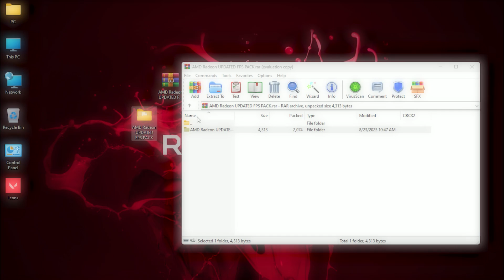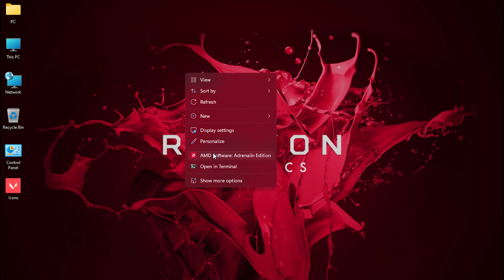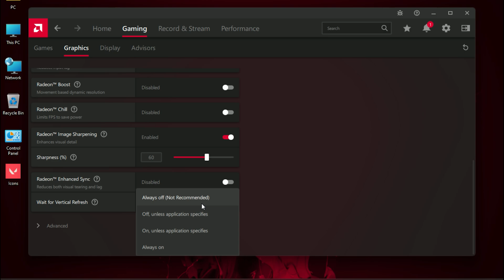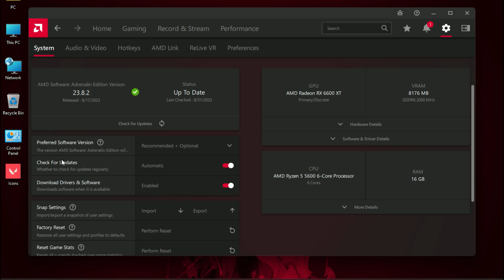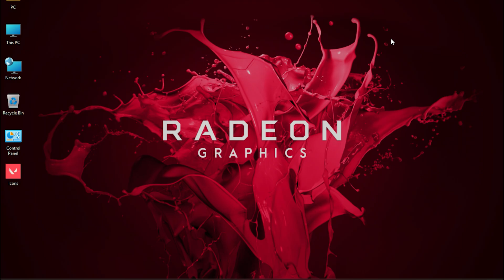Ultimate Guide of Amd Adrenalin Software Setting | New 23.8.2 AMD Update | Fps Boost Pack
Title : Ultimate Guide of Amd Adrenalin Software Setting | New 23.8.2 AMD Update | Fps Boost Pack

PC Spec's
Processor : Ryzen 5 5600
Motherboard : Msi B450m A-Pro Max
Gpu : XFX Rx 6600xt
Ram : Delta T-Force 16gb
PSU : Corsair TX750

"The Ultimate Ride: AMD Adrenalin 23.8.2 Update in Focus"